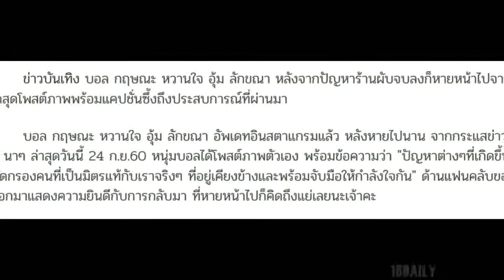บอล กฤษณะ กลับมาแล้ว หลังหายหน้าไปนานจากโซเชียล โพสต์ขอบคุณปัญหาที่ช่วยคัดกรองเพื่อนแท้!